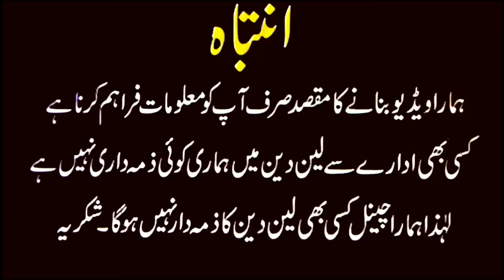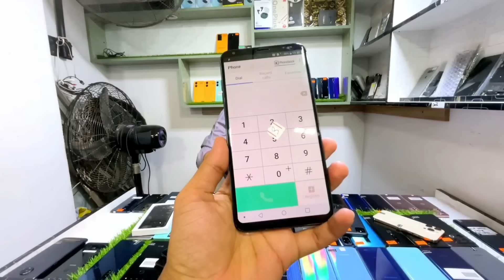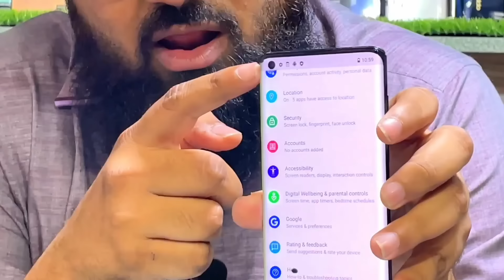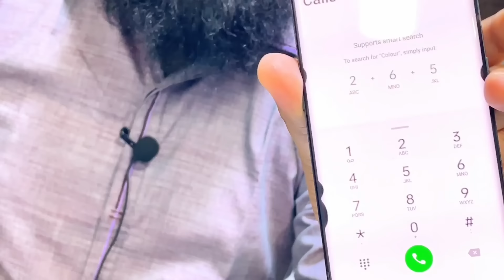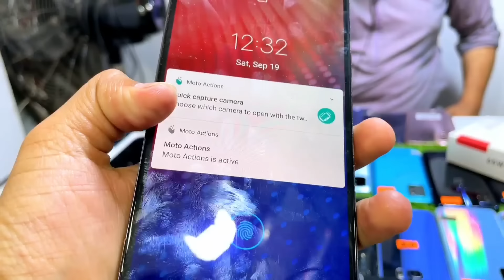Sulehri Mobiles Cheapest Phone Shop Pakistan S6 S10+ S20fe LG v60 v30 v30+ Oneplus 8t Pixel 5 Note10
Location : Saima Mobile Mall, Main Rashid Minhas Road, Block-10 Near Johar More, Karachi

Today i visit Saima Mobile Market In Karachi